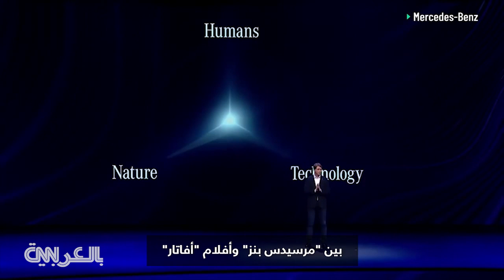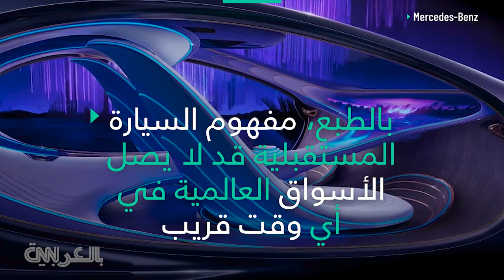سيارة "مرسيدس بنز" من دون عجلة قيادة.. هل نقودها في المستقبل؟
كشفت "مرسيدس بنز" في معرض الإلكترونيات الاستهلاكية، عن سيارة مستقبلية مستوحاة من فيلم "أفاتار"، لا تحتوي على عجلة قيادة، بمقاعد مصنوعة من جلد نباتي، وبطارية قابلة لإعادة التدوير.